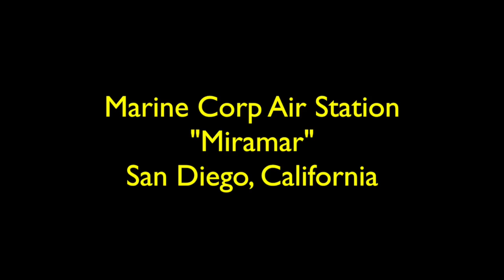Belisa-Sam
This video is about Belisa-Sam